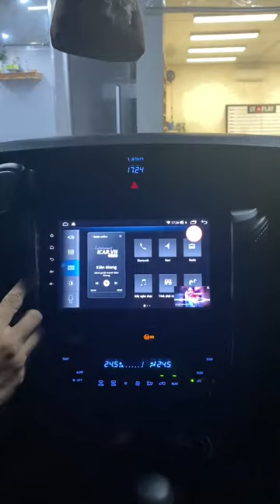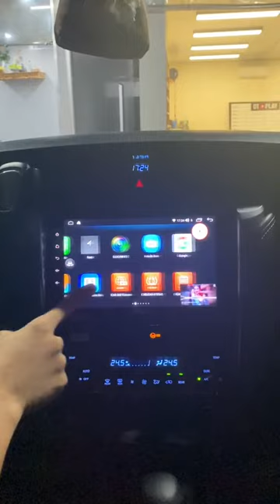Địa chỉ:
Cơ sở 1: Số 23 ngõ 155 Cầu Giấy, Hà Nội